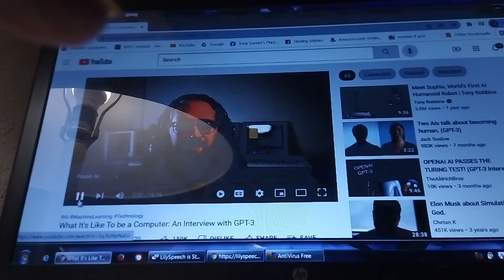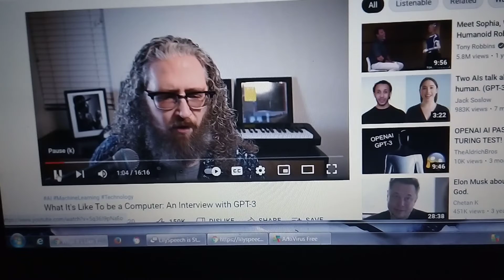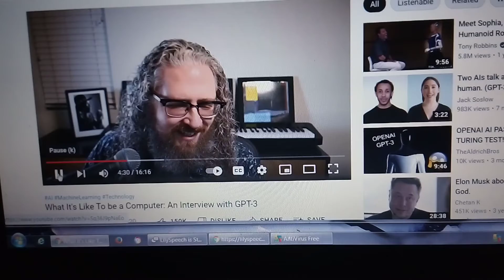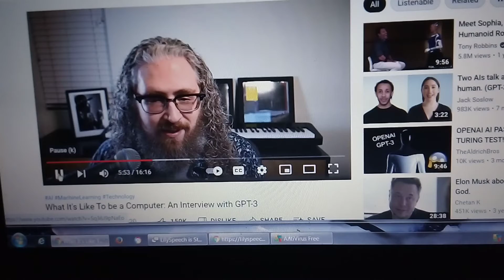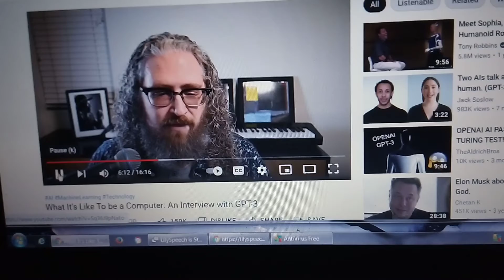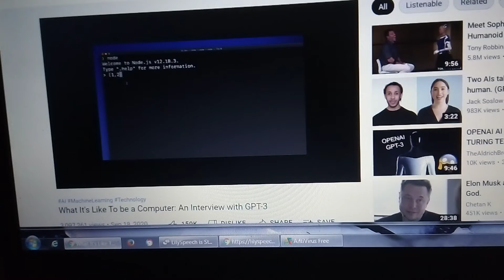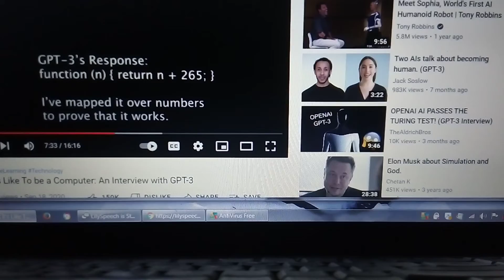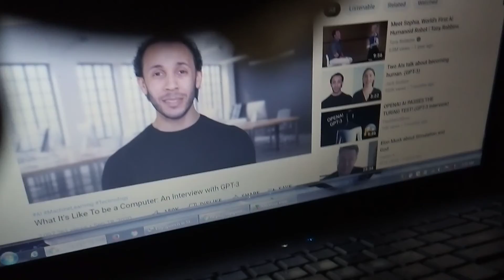advanced GPT-3 artificial intelligence! NEWEST ARTIFICIAL INTELLIGENCE PUSH PLAY!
gpt-3, artificial intelligence, I robot, Jarvis, iron Man, GPT 3, AI, A I , computer artificial intelligence, artificial intelligence computer, AI computer, AI, A I,